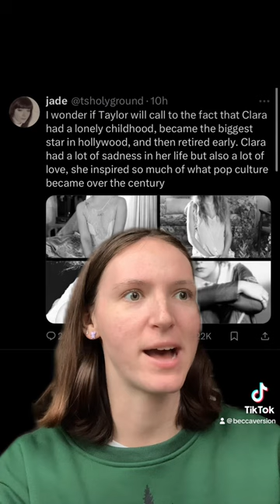CLARA BOW TAYLOR SWIFT